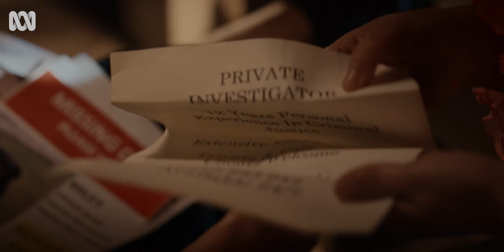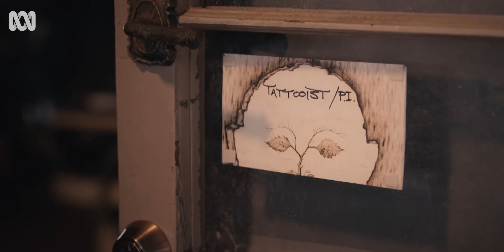The making of Troppo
The cast and crew of Troppo give some behind the scenes insights into how the whodunnit crime drama was made.

Set in the wilds of tropical Far North Queensland, and inspired by Candice Fox’s bestselling novel Crimson Lake, Troppo centres on disgraced ex-cop Ted Conkaffey (Thomas Jane) who is begrudgingly recruited by Amanda Pharrell (Nicole Chamoun) — an eccentric private investigator with a disturbing criminal past — to investigate what emerges to be the murder of a Korean family man and tech pioneer.